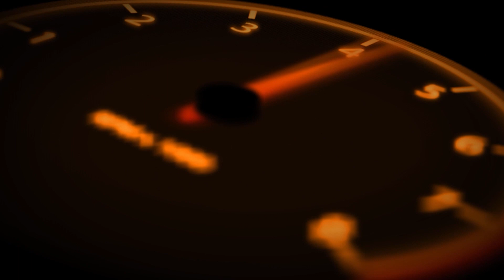[F1 23] MODO CARREIRA #15: Deveria ter apostado nos pneus duros no pitstop!